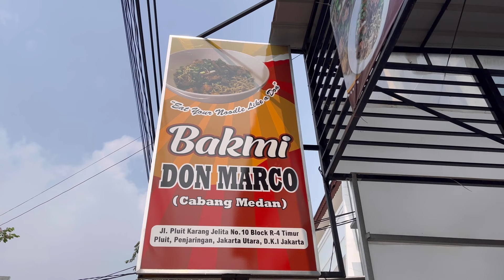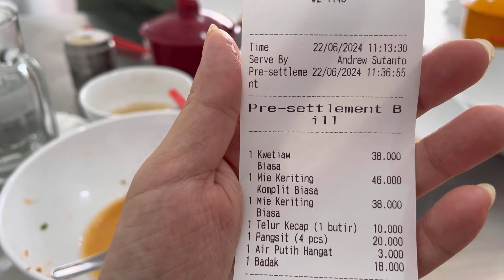Freshly Made Noodle From Medan to Jakarta - Bakmi Don Marco ( Cabang Medan )